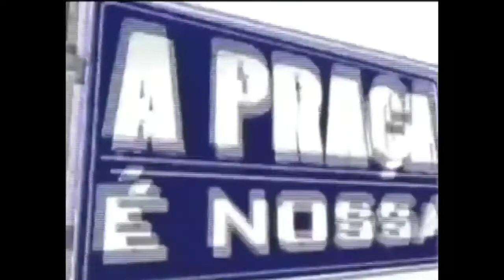Chamadas de A Praça é Nossa (Temporada 1999)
Créditos

Chamadas Antigas do SBT
CANAL FIEL VHS
Luiz Pereira dos Santos
mixelhp
DVP - De Volta Para o Passado
Higor Vieira
Êgon Bonfim
ARQUIVO TV BRASILEIRA